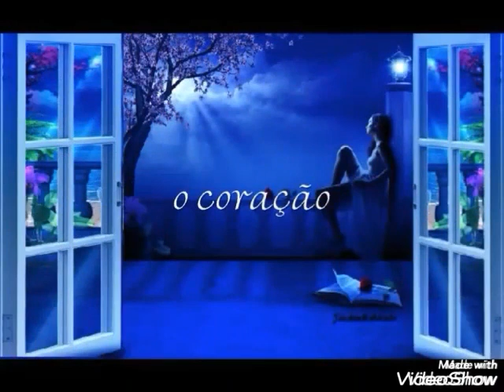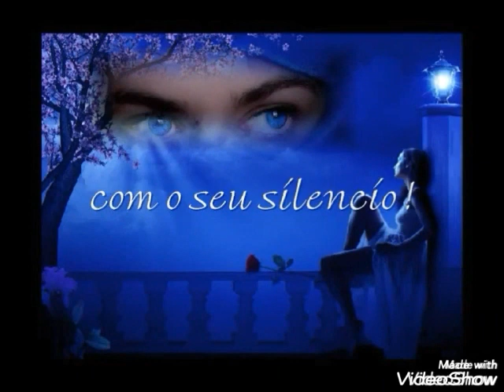💗 ESTRELA DOS MEUS SONHOS 💗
Vídeo de Emoções e Helena Cristiny -

Edição - Jardimhabitado - Amado Batista.